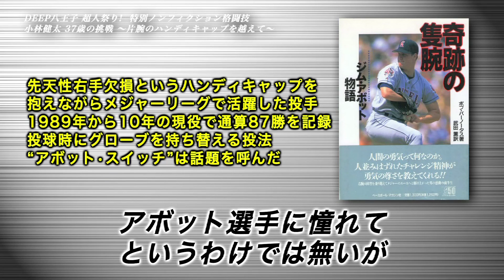【Trailer】DEEP八王子超人祭り2016!! 小林健太３７歳の挑戦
－UFC,RIZIN,DEEP,NEXUS…朝倉未来,矢地祐介,那須川天心…ジ・アウトサイダー,キックボクシング,ボクシング,柔道,空手,合気道… －
▼シバター選手関連動画（PROWRESTLING SHIBATAR ZZ）
【総合格闘技】シバター緊急参戦！2試合一挙放映！（DEEP × NEXUS : PROWRESTLING SHIBATAR ZZ

【シバターvsDJ社長】長き因縁の動画での喧嘩を実際に殴り合って完全決着しました。